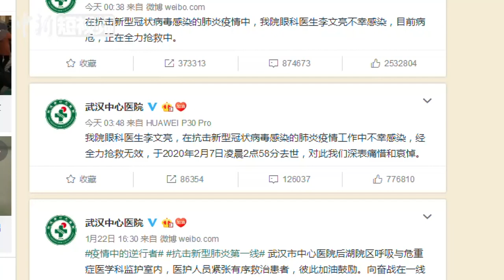医生李文亮因新冠肺炎病情恶化去世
2月7日3点48分，武汉市中心医院官方微博发布消息称，该院眼科医生李文亮，在抗击新型冠状病毒感染的肺炎疫情工作中不幸感染，经全力抢救无效，于2020年2月7日凌晨2点58分去世。

2019年12月30日下午，武汉市中心医院医生李文亮在同学群中发布关于华南海鲜市场疫情的信息。不久后，他因“在互联网发布不实言论”，而被辖区派出所提出警示和教育、批评。2020年2月1日，李文亮发微博称，“核酸检测结果阳性，尘埃落定，终于确诊了。”